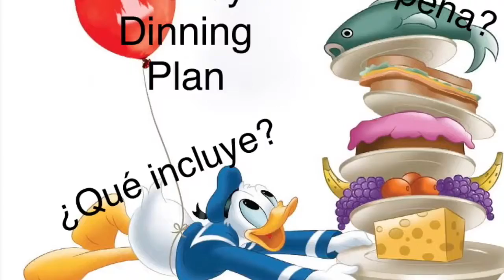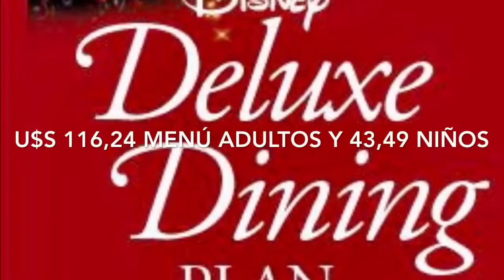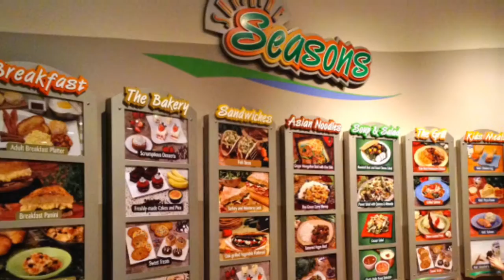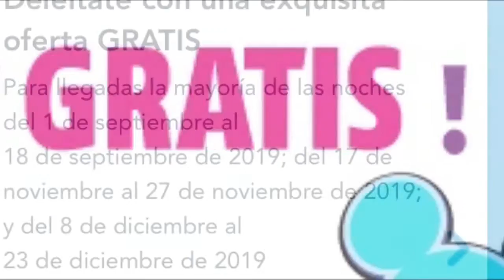PLAN DE COMIDAS DISNEY - Tips e información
Hola! Bienvenidos, hoy hablaremos del Disney Dinning Plan, del Plan de Comidas gratis y les daré tips y consejos para aprovecharlo al máximo.

No se olviden de suscribirse al canal, dar click a la campanita para recibir la notificaciones de nuevos videos y por favor dejen sus likes, su apoyo es importante para mí.

Facebook: El frabulloso dia

Viaje Bueno para todos!